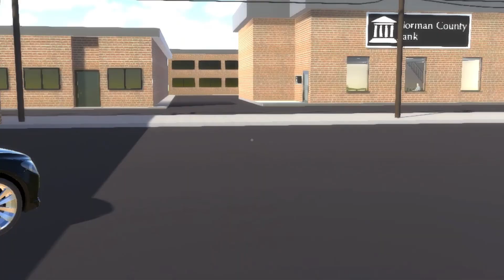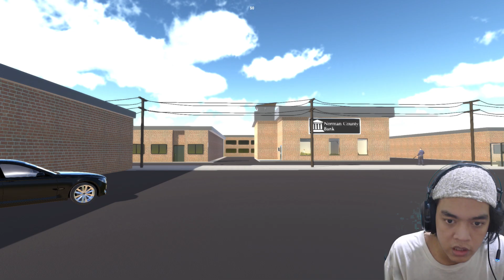GAME DENGAN TINGKAT KESULITAN MUSTAHIL - SNEAK THIEF - FUNNY GAMES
Sulit Sekali Cuy ...

Game Yang Funny Blum Tentu Membuat Funny ~~
Game Yang Horror Blum Tentu Membuat Scary ~~

DAH LAH ~~